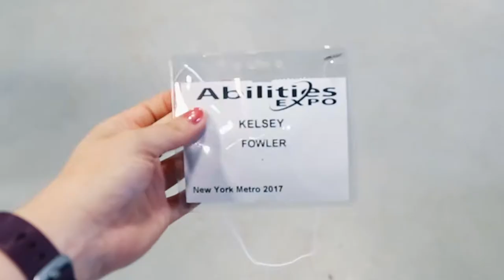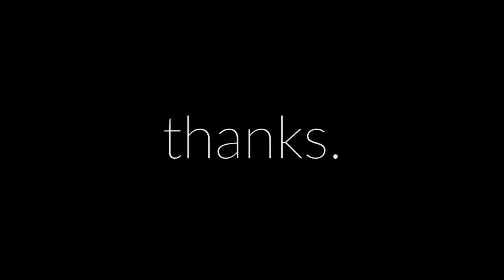98 Years, Abilities Expo & Sled Hockey || VLOG_008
Adventures in NYC 4/29 - 5/7

Now that school is out, I'm catching up on vlogging about all the incredible happenings of the last few months! Here's just a few... more to come soon! :D

Just Walking - Johan Lilja
Takeoff - Ahxello

| -MY GEAR- |

Main Camera: Cannon 5D Markiii
Main Lens: Canon EF 24-105mm f/4 L
Mic: Takstar SGC-598

| -CONNECT- |

Produced by Kelsey Fowler.

| -NEW?- |

Hi! My name is Kelsey Fowler and I live in (you guessed it!) New York City. There is a new video on my channel EVERY Tuesday, sometime in the late night hours - for your early "hump-day" viewing pleasure :)

I upload vlogs, travel & lifestyle videos as well as vids about living the NYC life as a millennial.

Thanks for being great!

Fiercely,
Kels